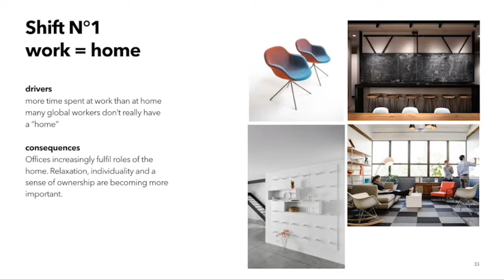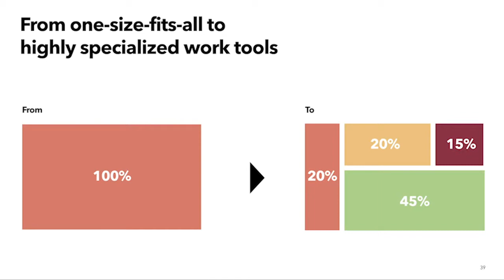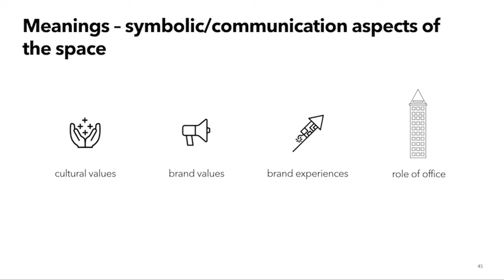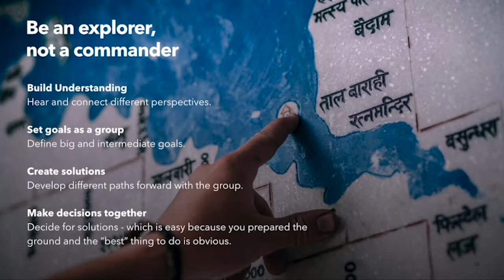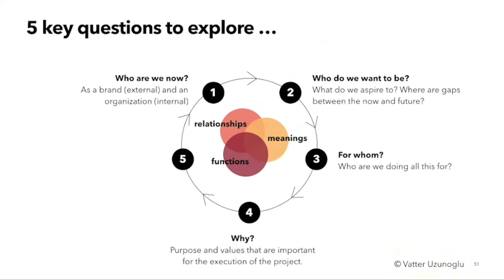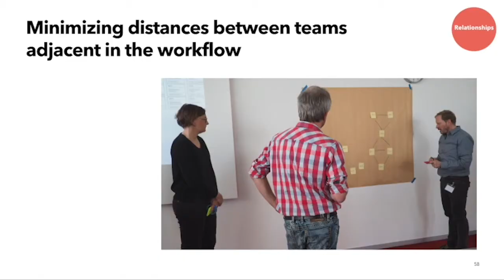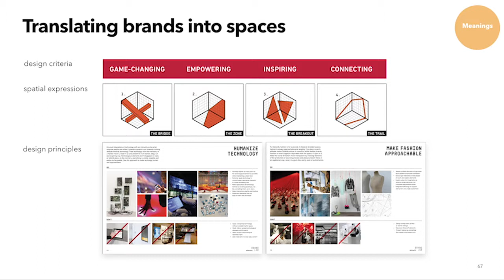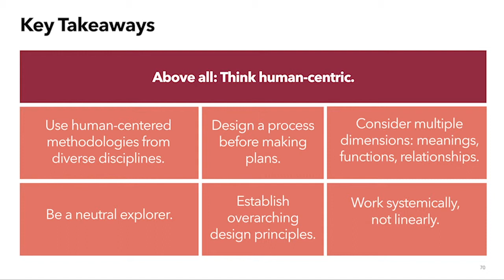Human Spaces Think + Drink No2 – Work Spaces with Alexandra Uzunoğlu and Christian Vatter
Human Spaces Think + Drink is a series of talks which explores multiple perspectives on how to create more human-centered environments. It is hosted by Christian Vatter from Rlevance and Alexandra Uzunoğlu from Graft Brand Lab.

In this talk the hosts of the series Alex and Christian speak about how to create better work spaces that cater to employee and business needs. They are presenting practical tips, tools and case studies revolving around the manifold questions that are connected to nowadays workspaces: What aspects need to be considered when creating work spaces that support employees and corporate culture? How can organizations reach business goals with a perfect-fit office? Which factors beyond physical space influence corporate behavior? Which process and methods are used to create work spaces?

Alex Uzunoglu, Director of Strategy at Graft Brandlab is a cross-disciplinary thinker with a deep understanding of strategy development and implementation. Developing strategies that are rooted in peoples’ needs and identities and their translation into design is her core interest. Her work took her around the globe and across disciplines, developing strategic concepts for graphic design, motion design, UX design, industrial design, interior design and architecture.

Christian Vatter, Founder of Rlevance is a strategist and innovator aiming at humanizing businesses – helping organizations to establish respectful, long-lived relationships with people. He integrates human-centered design, brand thinking and marketing creativity to create brands, experiences, services, and work environments that bring the human back into the center of attention. Christian studied psychology with a focus on user/consumer behavior, communication, and environmental design.